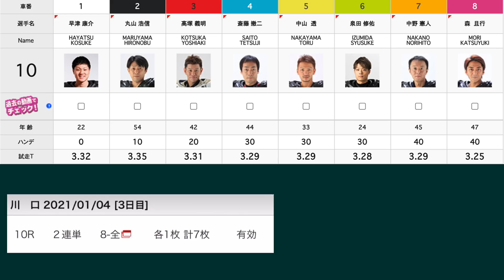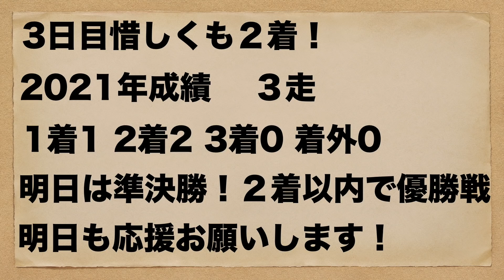【オートレース】2021/1/4 今日の森且行選手#26 川口オート新春開催3日目 準々決勝10レース8枠にて出走！準決勝進出なるか？【今日の森且行選手#26】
今日の森且行選手#26
2021/1/4
川口オート 3日目
準々決勝A 10レース

【効果音素材】
効果音ラボ様

【画像素材】
PAKUTASO様